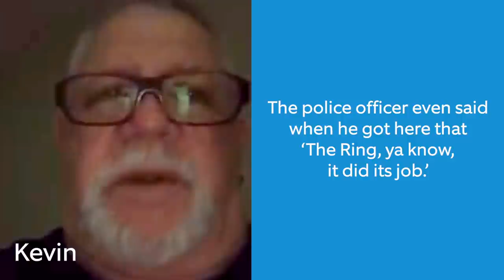Ring Security Cam Helps Protect Prized Possessions Stored In A Garage | Neighborhood Stories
In this week’s Neighborhood Stories: this bear stood upright and opened Dennis's truck to search for a late-night snack. And Kevin was at work when a couple of men tried to get into his garage, where he keeps his motorcycles, but his Ring Security Cam and Echo Dot helped protect his prized possessions.